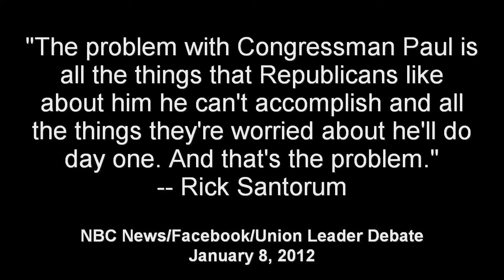Rick Santorum On the problems Republicans have with Ron Paul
"The problem with Congressman Paul is all the things that Republicans like about him he can't accomplish and all the things they're worried about he'll do day one. And that's the problem." -- Rick Santorum